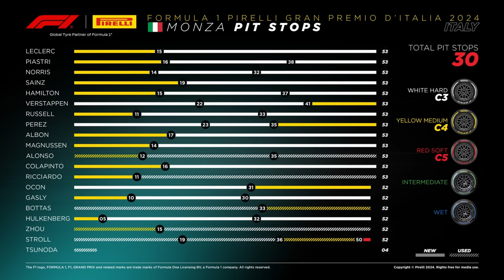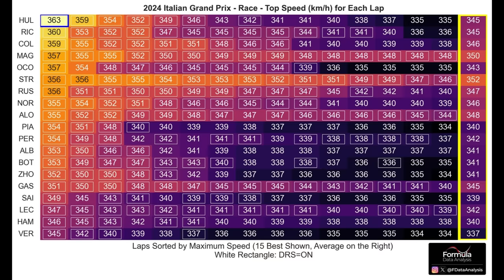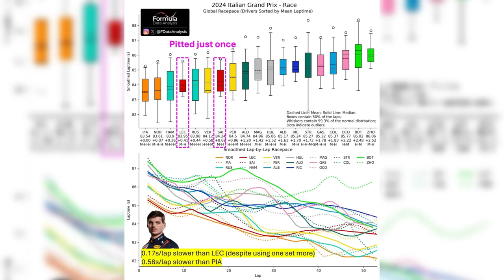RED BULL 4ª FORÇA NO GP ITÁLIA, ENQUANTO COLAPINTO JOGA DURO EM SUA ESTREIA NA F1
Sergio Milani
@scuderiamilani (Twitter)

📰 *Fontes:*

João 3:16

00:00 - Introdução
00:57 - Dados dos pneus
02:03 - Estratégias
03:51 - Velocidade
05:35 - Ritmo de corrida surpreende